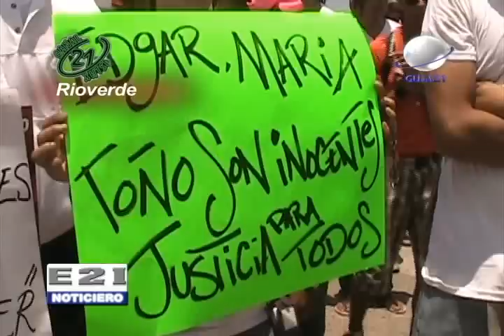No se fabrican delitos ni se tortura a los detenidos, asegura director de policia